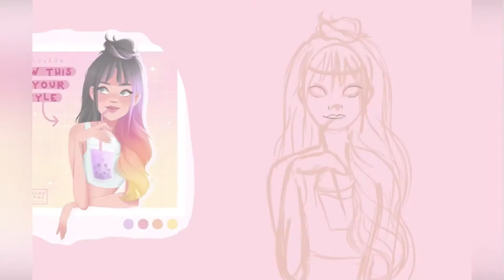DTIYS #1 | loulou20k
Here is my first ever Draw this in your style by Lou Lou carol. Hope you like the video!